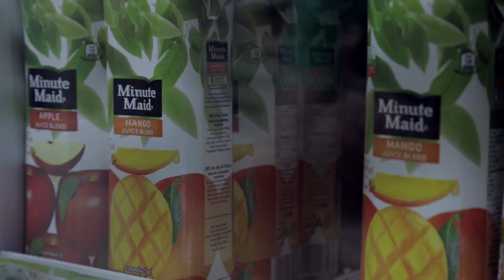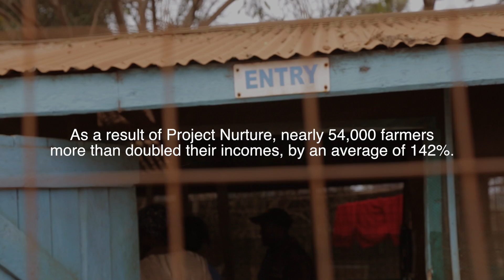TechnoServe Project Nurture